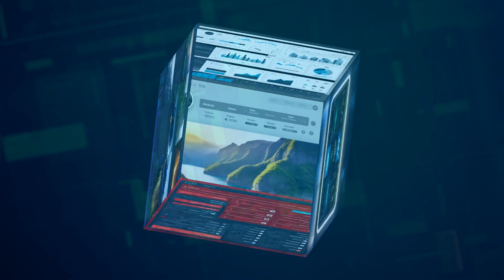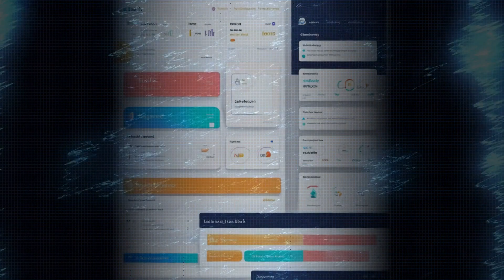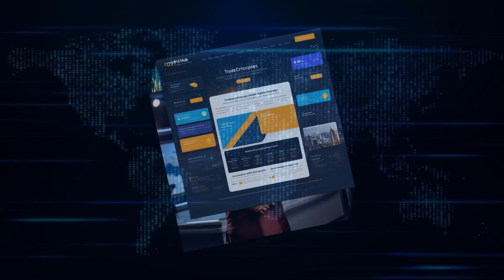Mastering Function Automation with Microsoft AutoGen: A Complete Guide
Learn how to effectively use AutoGen's function calling capabilities to automate complex tasks and boost your productivity.